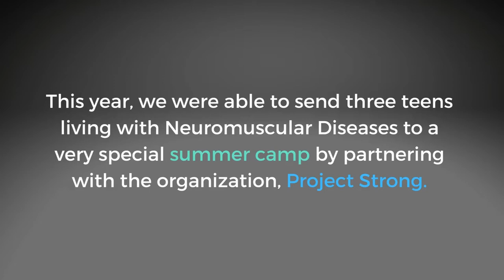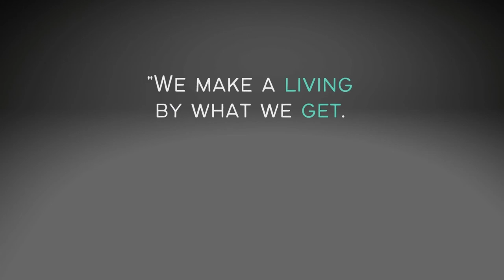CHL Gives Back [ Ability Inclusive Summer Camp ]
As a small business, giving back to the community that keeps Cinch Home Loans growing and thriving is a foundational business practice that is also extremely rewarding.

Cinch Home Loans and owner, Troy Evans has a special interest in volunteering and serving within the Neuromuscular and Rare Disease Community, which made Project Strong, a very rewarding organization for us to support this year.

Project Strong is a non-profit organization located in Utah, whose mission is to empower children and young adults living with neuromuscular diseases to discover and express their unique strengths by providing educational programs, activities & events that meet their needs by creating opportunities that are not often readily available to those with neuromuscular diseases.
One of these opportunities is an ability inclusive summer camp experience free from limitations and restrictions. A place for the campers to have fun with friends, make new friendships and just be kids.

Cinch Home Loans was able to send three teens to Camp Oakley Summer Camp in the summer of 2022. We are grateful for the opportunity to support Project Strong and help these kids make memories and connections that will last their lifetime.

We are also very grateful for our clients. Because of their business, we continue to be able to give back to our community by supporting organizations like Project Strong.

Audio: The Boathouse, Nickolas Jones